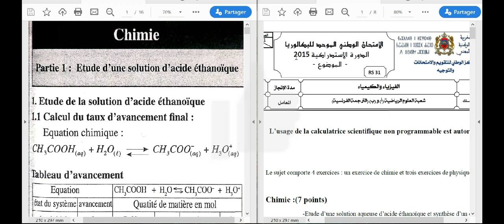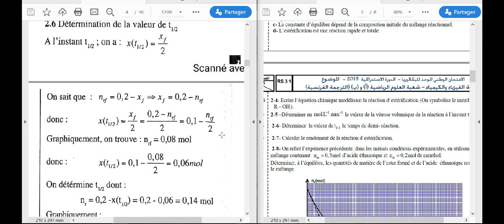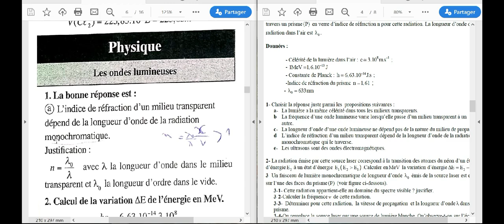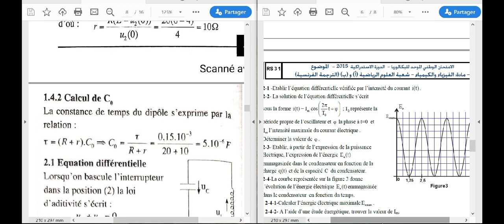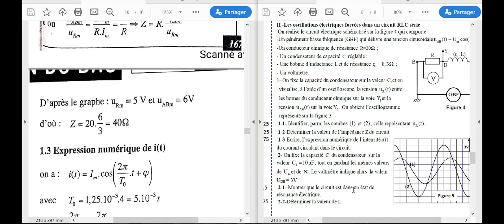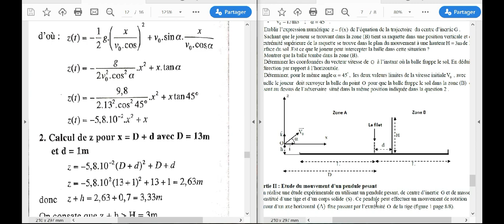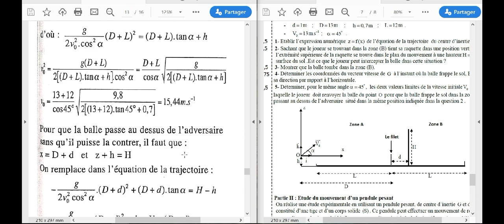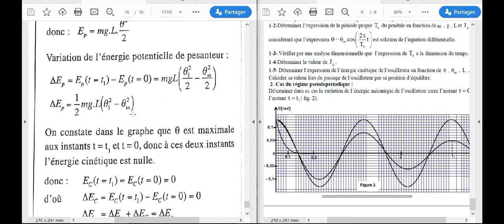Correction Bac Physique 2015 Rattrapage Complet -sc math -